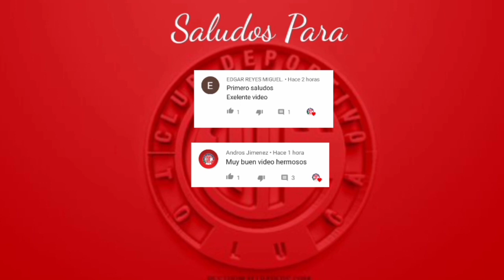Previo Toluca vs Monterrey | Jornada 1 | GUARD1ANES 2020